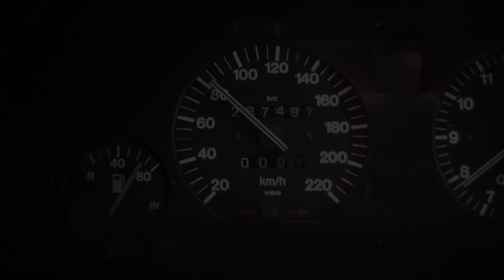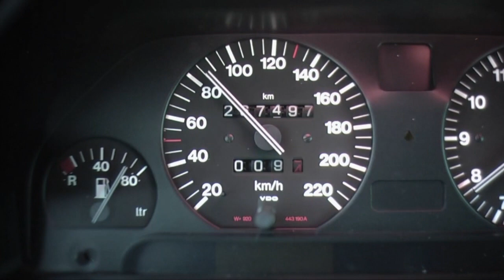UnBoxing - Audiolabs ADL-CAP10F